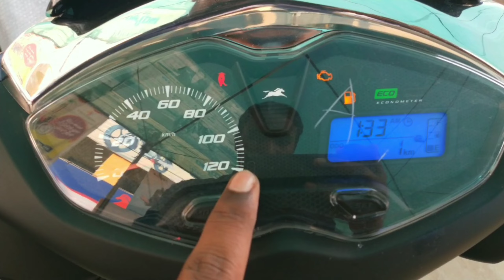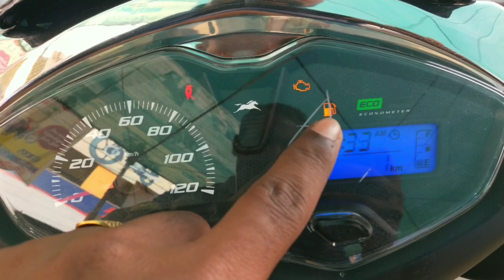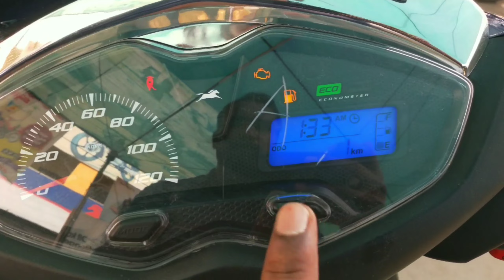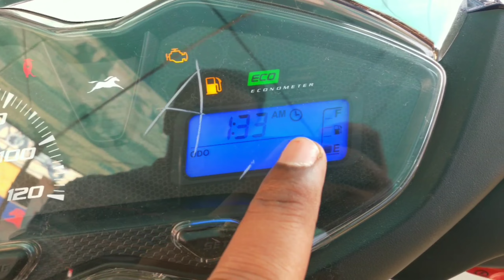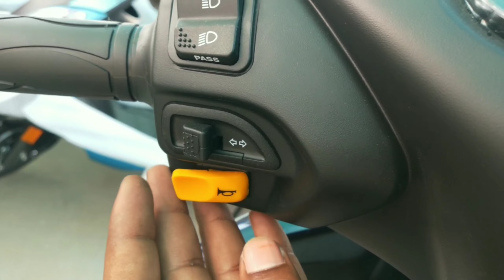TV's Jupiter 125 Telugu review price mailage space@srikanthmototech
TV's Jupiter onroad price mailage